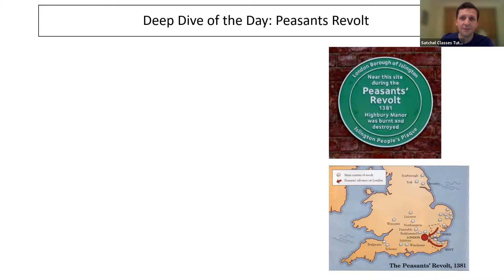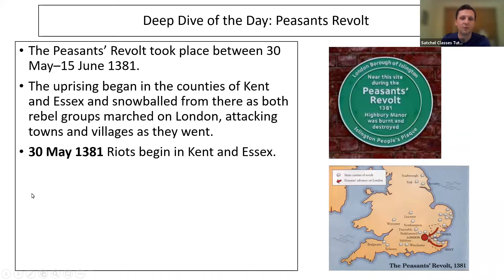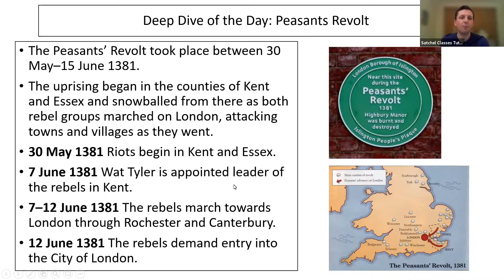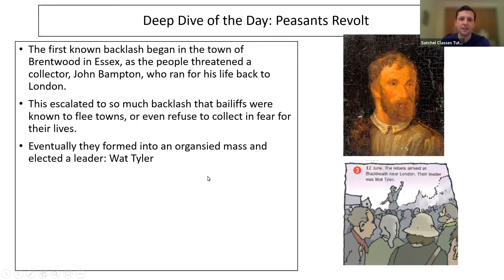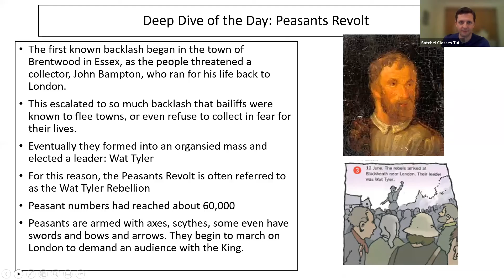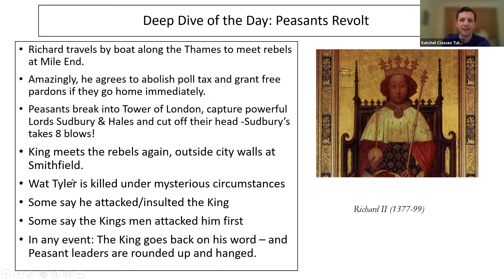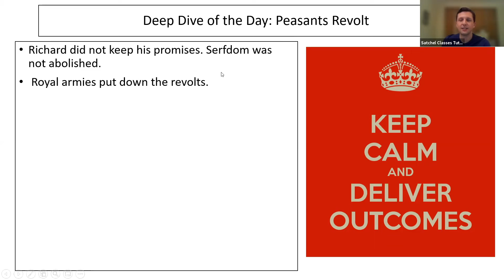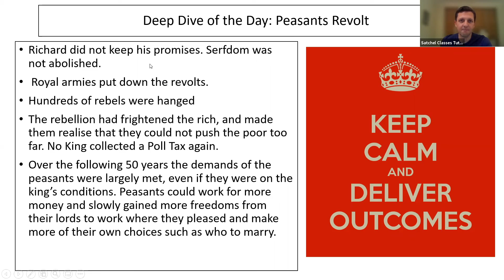Causes of the Peasants' Revolt | History | Satchel Classes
About this class:
Like what you see? Access all of our free classes here:

The Peasant's Revolt was fuelled by more than just anger at the government. To learn more, watch this lesson! In this class, students will gain a comprehensive understanding of the causes and some key events of the Peasants Revolt 1381 as well as learn more about their leader, Wat Tyler. This class is great for students in Years 7 - 11 and would make a great review for students who are confused!